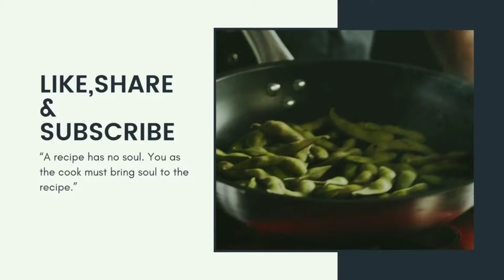Mazedaar Lassi | baba ki lassi | very tasty | sujata | मजेदार लस्सी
agar aap meri video dekh ke lassi bnaaenge to bahot tasty lassi bnegi❤️
lekin sujata mixer grinder se lassi bahot acchi bnti hai